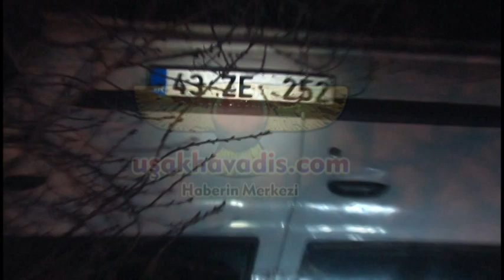Uşak'ta Feci Kaza Araç 7 Metre Aşağı Uçtu